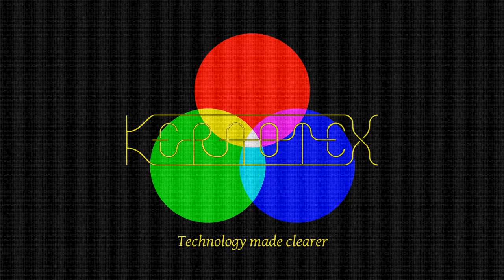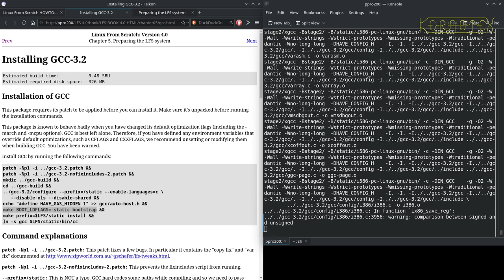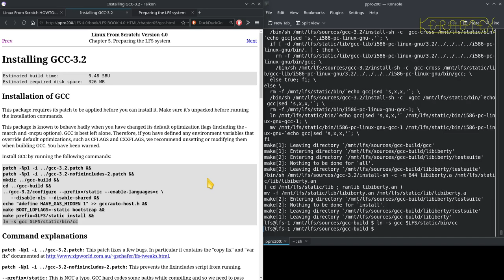04 Chapter 5: GCC - Linux From Scratch 4.0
GCC in Chapter 5 is built.

After successfully building Linux From Scratch 1.0 I wondered what else I could do to mark LFS's 25th year. It didn't take long to decide on having another go at an early version of LFS and decided on Linux From Scratch 4.0 which was released 5 October 2002.

I encountered similar problems to building LFS 1.0, namely in obtaining the exact versions of software used in the LFS 4.0 book and sourcing contemporary hardware to make the build as authentic as possible.

If you wish to have a go yourself I've put together all the required packages (link below).

I did not have a PC of the correct period so continued to use the same machine that I used for LFS 1.0. The build still completes in a reasonable time. It's an Intel Pentium 233 MMX with 64 MB memory and 80 GB hard disk. The disk and DVD drive are the only things that aren't contemporary but that fact doesn't affect the build in any way. Note that there seems to be power issues with the video signal on this machine which is revealed in various ways including the image shaking slightly especially during disk accesses.